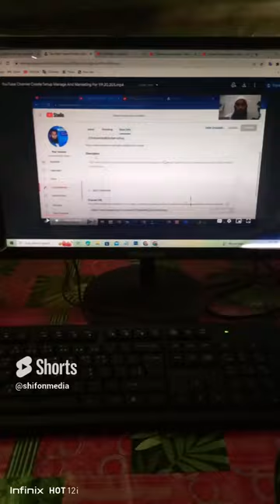Cheap 300 Pockets Bookshelf Photo Album from Amazon Unboxing | dad